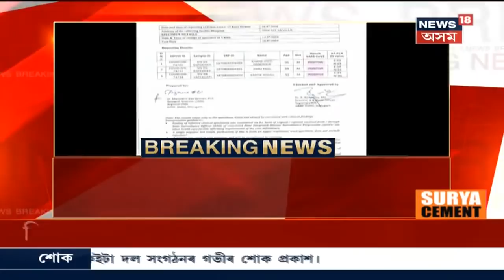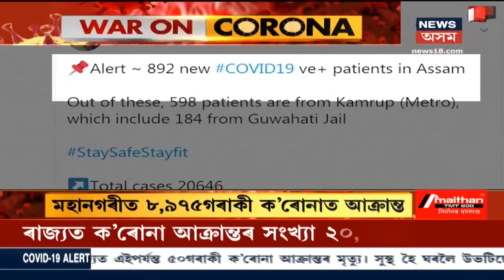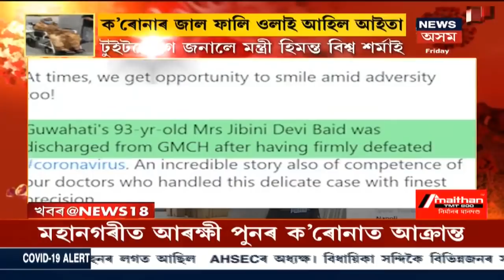Nazira কৈৱৰ্ত গাঁৱৰ ১নং ৱাৰ্ডত জঘন্য হত্যাকাণ্ড, পাষাণ পুত্ৰৰ হাতত প্ৰাণ গ'ল মাতৃৰ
পাষাণ পুত্ৰ কেশৱ দাসে হত্যা কৰে মাতৃ অনদা দাসক। বৰ্তমানলৈও উপস্থিত হোৱা নাই আৰক্ষী ঘটনাস্থলীত। সমগ্ৰ অঞ্চলজুৰি অব্যাহত তীব্ৰ চাঞ্চল্য।